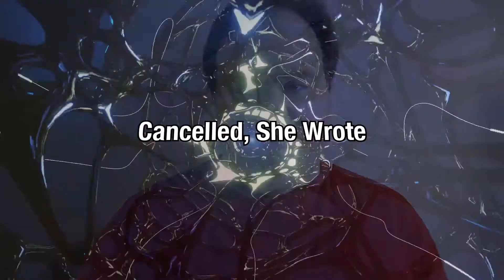It's Time to Meet The Flappies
"Murder, She Wrote" ran an impressive 12 seasons and in that time ran the gamut of television detective stories. In this episode of The Film Optimist, Glen takes a look at final-season episode "Something Foul in Flappieville," in which Jessica shares the screen with a group of... puppets? It's an on-screen tale of intrigue that seems to reflect a boiling cauldron of backstage business dealings.

Credit where credit is due: I might never have made this video without the awesome PushingUpRose's commentary on the same episode

The Film Optimist is made possible by viewers like you!